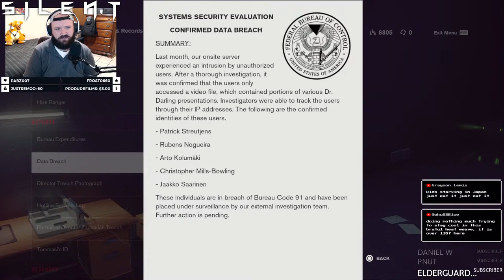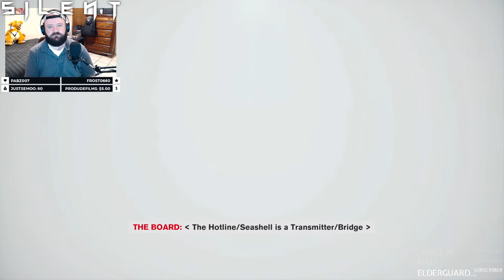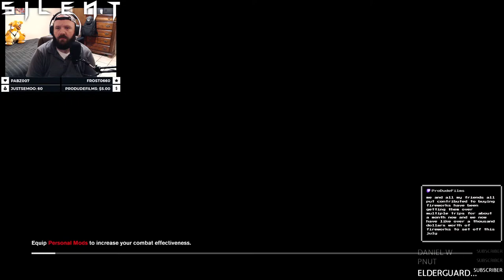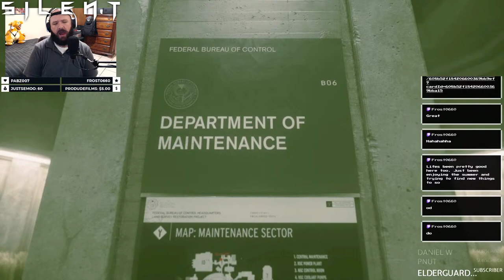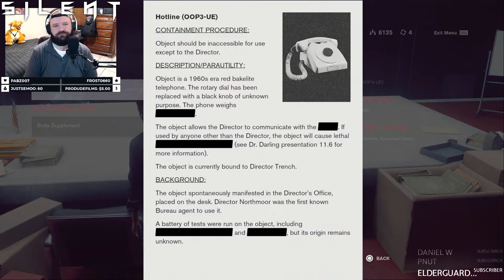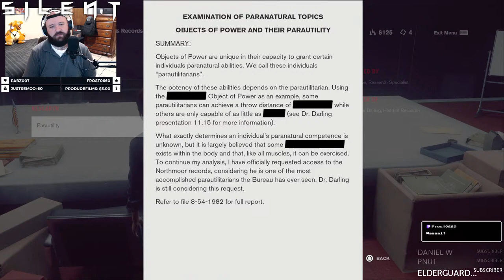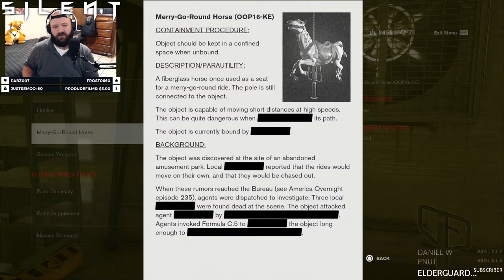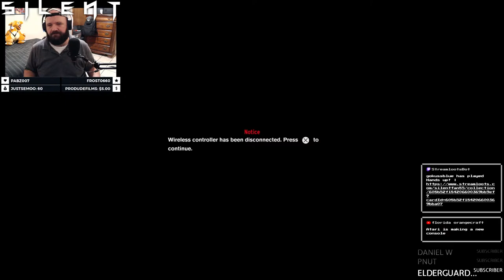┇Control┇PS5/MA┇Part 2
My name is Kenny, A.K.A. SilentFan85 to my community. I've been a streamer for over 12 years and we have an awesome community of family and friends!

Weekly Streams:
Wednesday 8PM-10PM: At Dead of Night (PC)
Thursday 8PM-10PM: Control (PS5)

Once we've completed ADoN, God of War III takes it's place. Upcoming games... FFVII, Ratchet and Clank Rift Apart, Horizon Forbidden West & more!

Changes to schedule are announced via social media and Discord! All times are Central, U.S.

ZowieGaming, choobacca, FeenixFeather, Jared Carter, Catv, Adamziomal, JT Bethards Gaming, Frost, Vincent Ellis & Riolu!

E͟q͟u͟i͟p͟m͟e͟n͟t
Consoles - Xbox Series S, Xbox One S, Nintendo Switch, PlayStation 5
Rig - AMD Ryzen 5 2600X, GTX 1070 8 GB, Game Capture 4K60 Pro MK.2, HD Pro Webcam C920, DualSense Controller
Audio - Sony Pulse 3D Headset, Cardioid Condenser Microphone Kit with 192KHZ/30Bit

Over 100 videos/streams for hours of random content from awesome creators like myself! We're still in the testing/building phase, so let us know what you think!